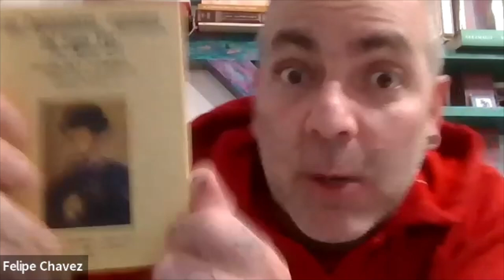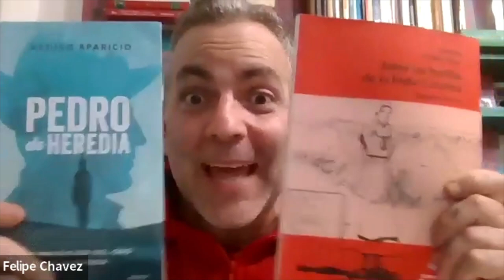¡El gran Teniente Gonzalo Jiménez de Quesada!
Presenta:
Felipe Chávez